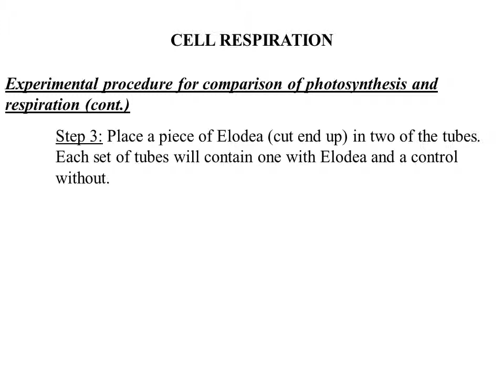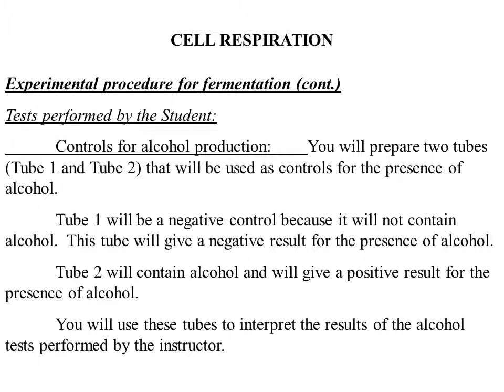Lab Respiration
Introduction to cell respiration laboratory
 This laboratory consists of three sets of experiments that illustrate the oxidation of glucose for the production of ATP.
 1.) The photosynthesis vs. respiration experiment illustrates  the importance of respiration to plants.
 2.) Fermentation products will be tested for to demonstrate  the importance of yeast in the fermentation process.
 3.) An enzymatic reaction of the Krebs cycle will be studied  to show how enzyme activity may be manipulated by changing  substrates.
Introduction to comparison of photosynthesis and respiration
 It is well known that in the presence of light plants perform photosynthesis.  It is less well understood that at the same time plants are also performing cell respiration.
 To demonstrate this we will determine whether CO2  is consumed or produced as Elodea is placed in either a light or dark environment.  The change in CO2 will be detected by the pH indicator phenol red.
 Think about the chemical equations for respiration and photosynthesis.
 Which one releases CO2 causing an increase and which one uses up CO2 which will cause a decrease?
Introduction to comparison of photosynthesis and respiration (cont.)
 Phenol red is yellow under acidic conditions (high H ion concentration), pink under basic or alkaline conditions (low H ion concentration) and orange under neutral conditions.
 A change in  CO2  will cause a directly proportional change in H ion.
 If the CO2  concentration decreases, the H ion concentration will also decrease and the solution will change to pink.
 If the CO2  concentration increases, the H ion concentration will also increase and the solution will change to yellow.
Experimental procedure for comparison of photosynthesis and respiration
 Step 1:  Fill four test tubes approximately 2/3 full with tap water  and add 15 drops of phenol red.  What tap water should turn pink.   Is Glendora tap water acidic or basic?
 Step 2:  Adjust the pH of the tap water to neutral, orange by  gently (remember this word gently) blowing into the solution  with a straw.  Repeat this procedure with all four tubes.  It is  important that all four tubes are the same orange color at the  beginning of the experiment.
Introduction to fermentation
 Fermentation is a pathway for the oxidation of glucose that produces ATP in the absence of oxygen.  Fermentation is similar to respiration because it begins with glycolysis.  Fermentation differs from respiration because it does not involve the Krebs cycle or an electron transport chain.
 Fermentation yields waste products other than CO2 and H2O.  In humans, fermentation yields lactic acid and in yeast fermentation yields ethyl alcohol in addition to CO2.
 Since fermentation lacks a Krebs cycle and an electron transport chain, the only energy products come from glycolysis.  The 2 NADH are used to produce the alcohol or lactic acid.  The total amount of ATP produced from one molecule of glucose is 2.
Experimental procedure for fermentation
Tests performed by the Instructor:
 Test for carbon dioxide (CO2)production:    The instructor will demonstrate the reaction between CO2 and barium carbonate by using a straw to breath into a tube of barium carbonate.  Note the reaction when the instructor performs this activity.  Students will not perform this activity because barium carbonate is toxic.
 The instructor will then place a tube from a beaker containing yeast in a sucrose solution into a second tube of barium carbonate to test for CO2 production by the yeast.